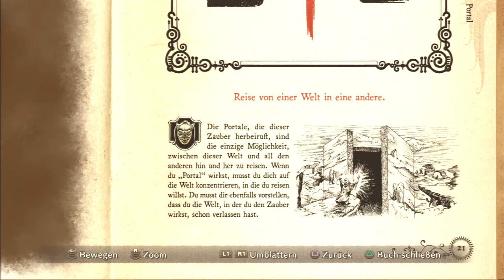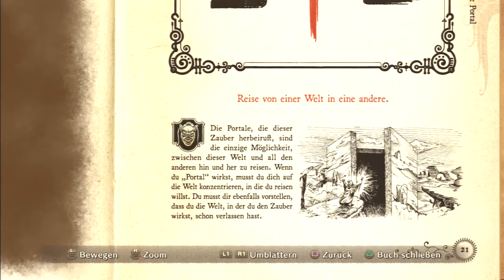Lets Play Ni Nu Kuni [HD] #003 ein Portal in eine andere Welt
- Ni Nu Kuni -
JRPG von Level5 und Bandai Namco Games (2013)
USK: ab 12 Jahre
PEGI 12

Lets Play Ni Nu Kuni:
kommentiertes Gameplay von GameCoreHD für Smeddilein.